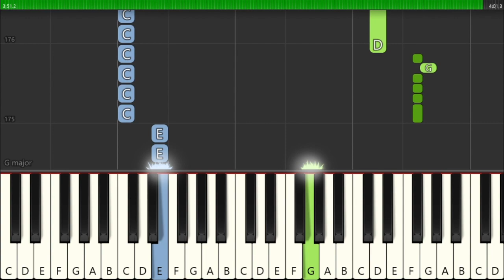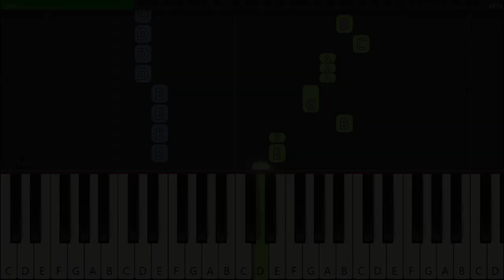THE DAY (OP 1 from My Hero Academia / 僕のヒーローアカデミア) - Piano Arrangement (Synthesia) by TAM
THE DAY (OP 1 from My Hero Academia)  - Piano Arrangement (Synthesia) & EASY Piano Tutorial by TAM